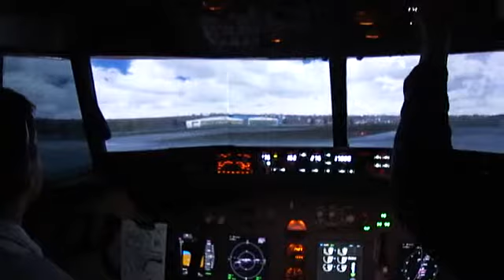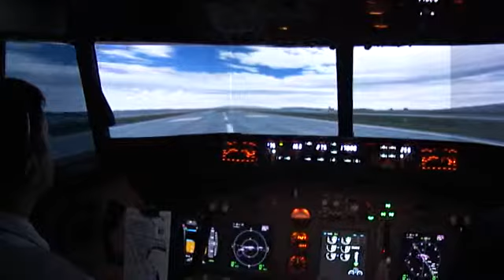737-800 Simulator - Part 2/11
Flight from LSZH - LOWI on FLY737 SIM - Part 2 - lining up RWY28 for take off